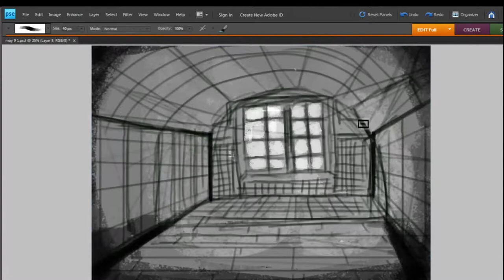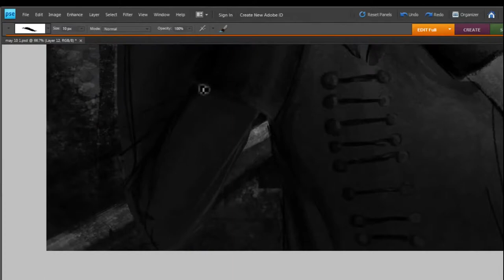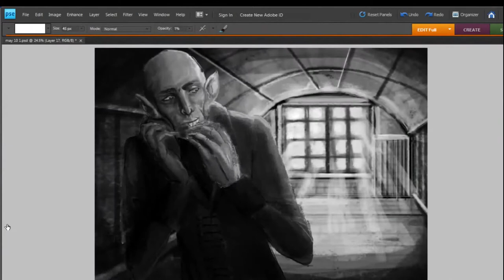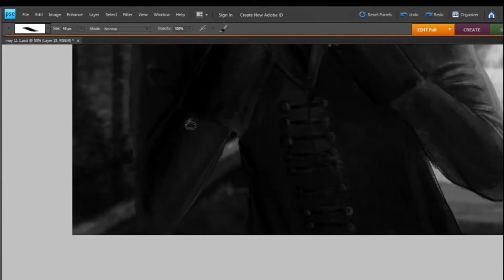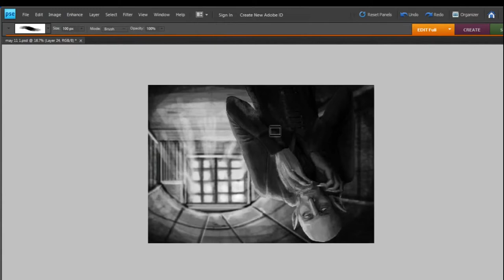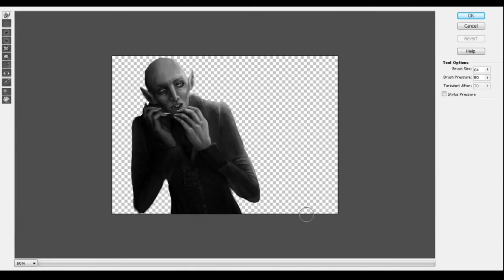Nosferatu Frightened Painting Process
Painting I finished May 11 but just never posted the final video... till now.

Drawn in photoshop elements, recorded with OBS.

If you like what you see consider checking out more of my artwork: